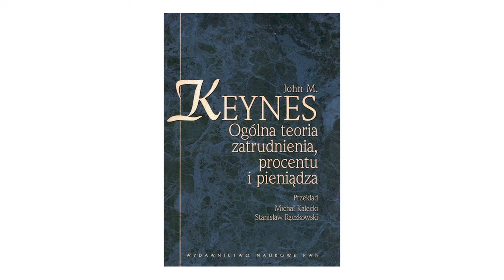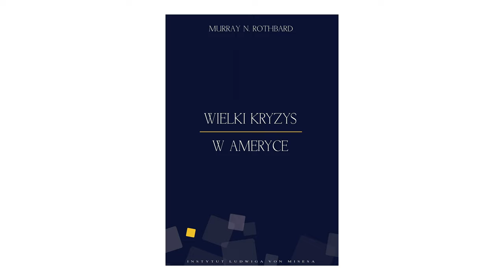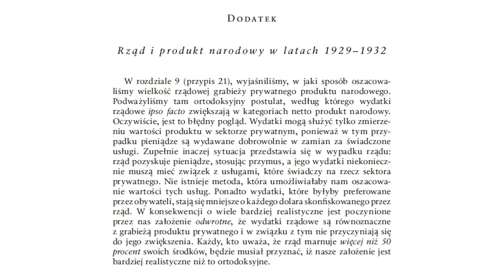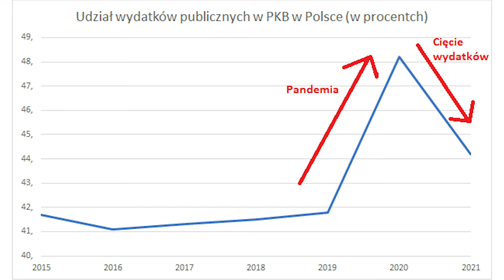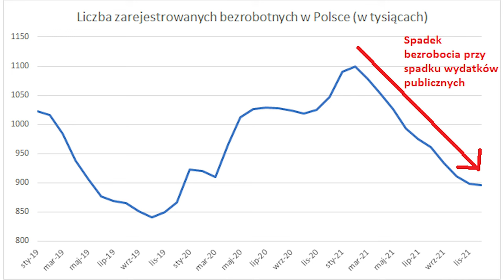Jak polski rząd przeprowadził na obywatelach eksperyment ekonomiczny?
🎫 Kup bilet na IX Zjazd Austriacki! Obniżone ceny tylko do końca września

Wśród ekonomistów trwa debata czy polityka zmniejszania deficytu finansów publicznych ma pozytywne, czy negatywne skutki dla gospodarki. W teorii ekonomii możemy wyróżnić dwa podejścia. Pierwsze - keynesistowskie - głosi, że spadek wydatków rządowych w czasie kryzysu to wpychanie gospodarki w jeszcze większą recesję. Inne podejście reprezentuje szkołą austriacką, które w "Wielkim Kryzysie w Ameryce" opisał Murray Rothbard. Według niego większe wydatki rządu to więcej zasobów wyrwanych sektorowi prywatnemu, który mógłby lepiej je wykorzystać.

Swój wkład w empirię ma polski rząd. O tym, jak nieświadomie dowiódł, że spadek publicznych nie hamuje rozwoju gospodarczego i nie zwiększy bezrobocia, mówi dr Mateusz Benedyk.